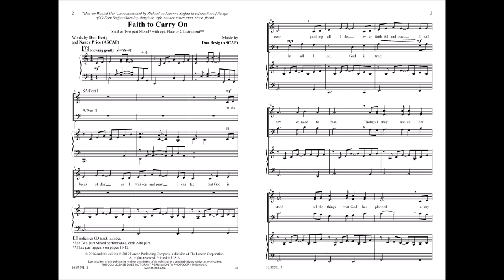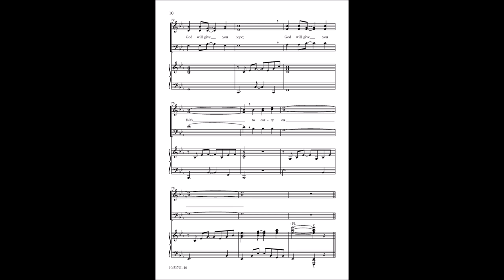Faith to Carry On (SAB/Two-part Mixed) - Don Besig, Nancy Price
10/5379L - Don Besig and Nancy Price weave the Swedish "Children of the Heavenly Father" melody with a remarkably fresh text. This inspiring selection, which includes a flute countermelody that soars above the flowing piano accompaniment, serves as a powerful reminder that God's guidance and strength give us the faith to carry on.